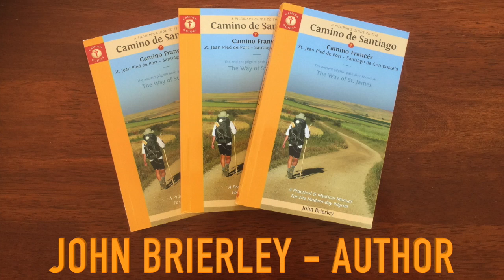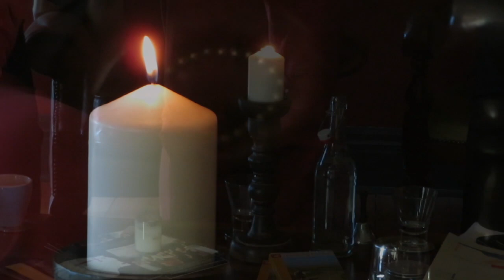John Brierley Candle Ritual at Glenella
John Brierley shares with us a candle ritual and engages with the audience to light both candles.